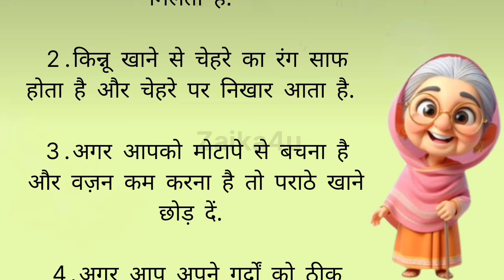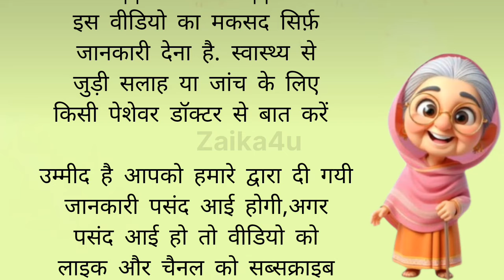24 Best tips and hacks Suvichar lessonable quotes#kitchentip#viral​healthtips​achevichar​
24 Best tips and hacks Suvichar lessonable quotes#kitchen​ tip#viral​healthtips​ achevichar​ ​

24 घ्यान रखने योग्य बातें Suvichar lessonable quotes

MaaYehKaiseKarun
life hacks in hindi kitchen
trending suvichar
health tips
home remedies
motivational
health care tips
gharelu nuskhe
healthy tips
beauty tips
घरेलू नुस्खे
home tips
tips and tricks Point
tips
ache Vichar
tips and tricks
Lessonable quotes
lessonable quotes
useful tips for daily life
Hindi life hacks
health care

इस विडिओ में बताई गई बातें सामान्य जानकारी सूचनाओं और मान्यताओं पर आधारित हैं Zaika4u Channel इसकी पुष्टि नही करता है ।